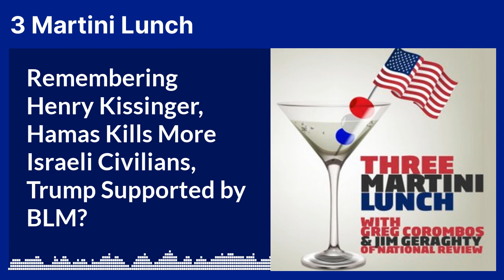Remembering Henry Kissinger, Hamas Kills More Israeli Civilians, Trump Supported by BLM?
Join Jim and Greg as they remember the long and complicated legacy of former Secretary of State Henry Kissinger, who advised presidents for 60 years before his death Wednesday at the age of 100. They highlight Kissinger's record and why he is deeply respected by some deeply reviled by others.

They also hammer Hamas for the deadly shootings of Israeli civilians in Jerusalem, including a pregnant teacher, and what this means for the temporary ceasefire in the Israel-Hamas war.

Finally, they scratch their heads after former President Trump claims he has the support of a former Black LIves Matter official and from the organization itself. While the veracity of the BLM support is drawing scrutiny, why would Trump want it in the first place?

Catch the deal of the day before it is gone!

for your free 30-day supply of Superbeets Heart Chews and a free full size bag of Turmeric Chews.